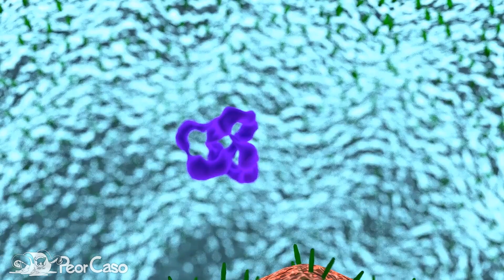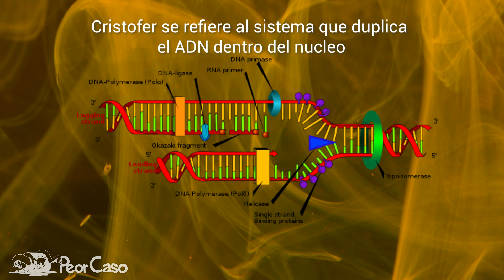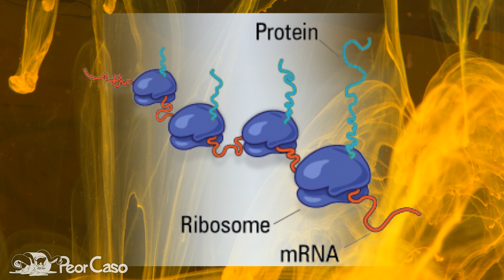Clip 102.2: Cómo Virus Infectan y Como Funciona el Sistema Inmunológico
Este es un clip del episodio 102 de podcast Peor Caso: Virus, Infecciones y Pandemias. En esta parte hablamos sobre como los virus afectan a las células y como funciona nuestro sistema inmunológico.

Parte 1:
Que son los virus y las celulas

El episodio completo se puede encontrar en PeorCaso.com o en tu aplicacion de podcasts buscando por Peor Caso.